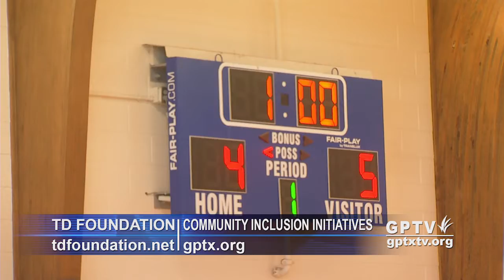City of Grand Prairie: Hoops For History 2021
Covid-19 forces changes for annual GPPD/Community basketball game.